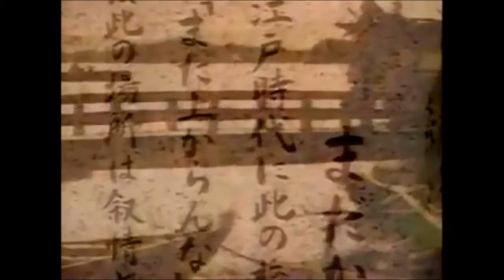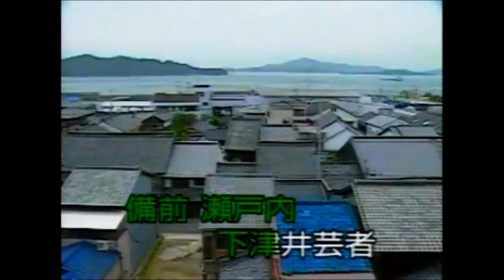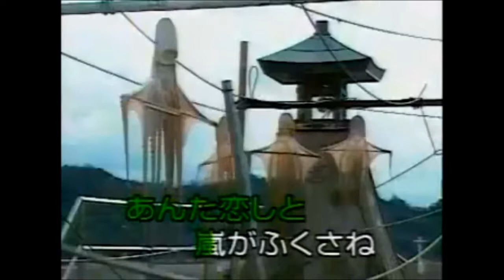カラオケ 下津井・お滝・まだかな橋 中村美律子 ご当地ソング岡山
倉敷市下津井港は北前船の寄港地での恋唄です。
オアリジナルは でどうぞ。
Youtubeよりカラオケ映像を借用して、唄を合わせてみました。
映像は悪くて申し訳ありません。